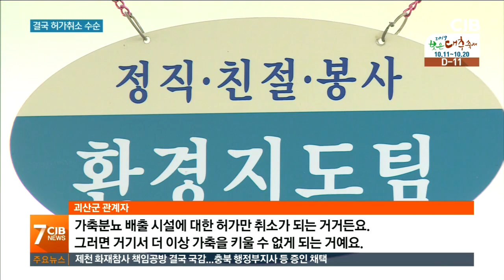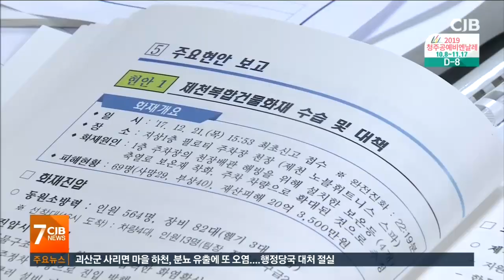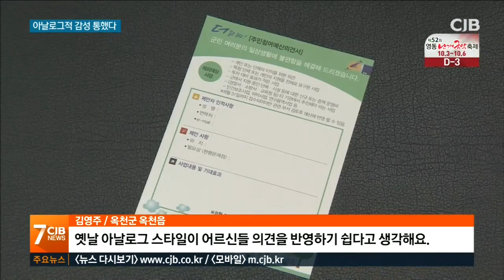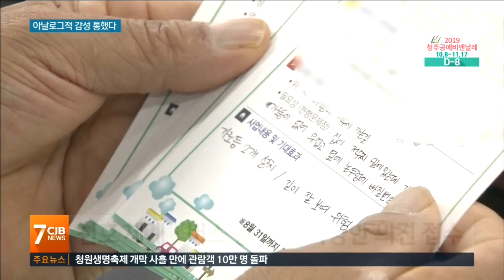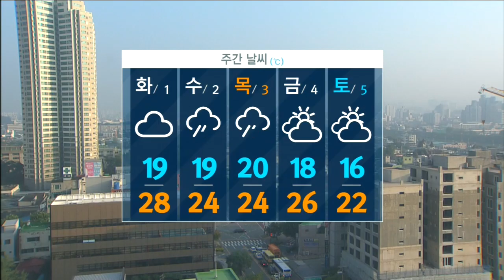2019년 09월 30일 아침7시뉴스